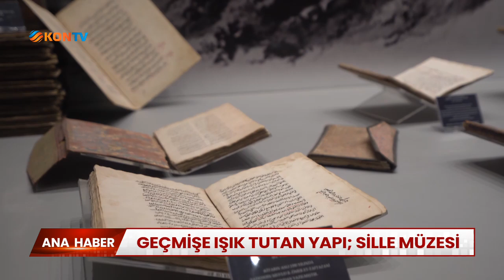Geçmişe ışık tutan yapı; Sille Müzesi